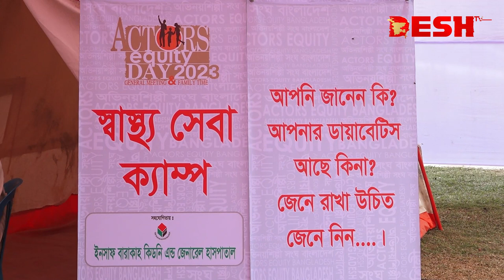ঢাকার অদূরে বসেছে তারকাদের মিলনমেলা | Celebrity news | Desh TV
42, Shaheed Sangbadik Selina Parveen Sarak, Malibag 1217 Dhaka, Dhaka Division, Bangladesh